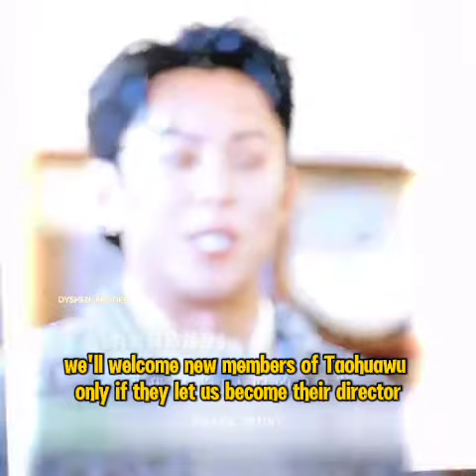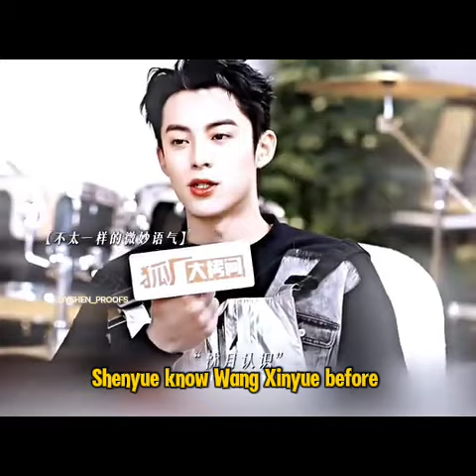Dylan Wang & Shenyue: Love That Shines in Wonderland S4